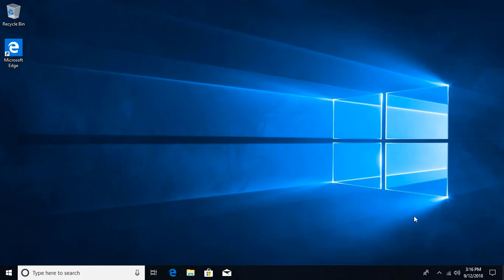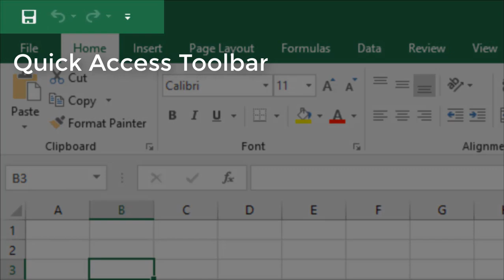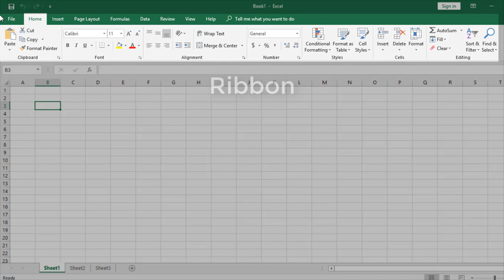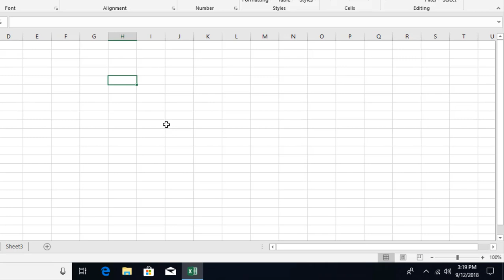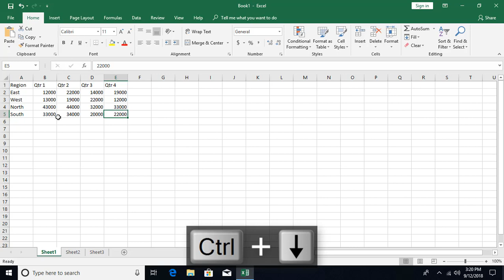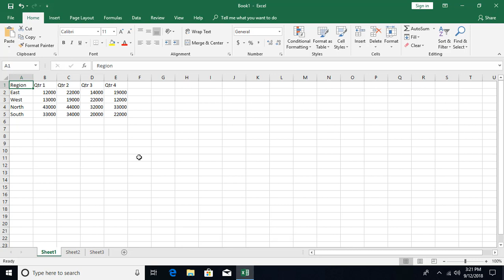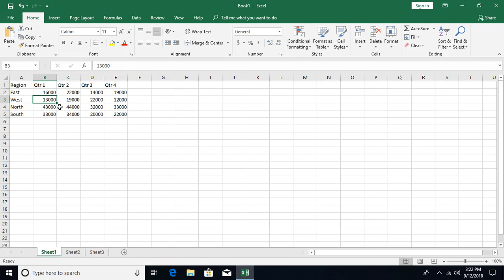Excel Tutorial 1 - Introduction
Topics covered in this video:
Worksheet, Workbook, Cell, Cell Ranges, Region, Excel UI, Navigation. Data Entry, Cell Modes.